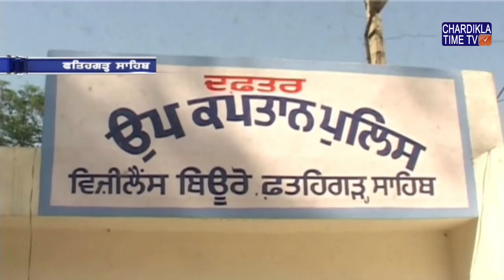ਫਤਿਹਗੜ੍ਹ ਸਾਹਿਬ ਦੀ ਵਿਜੀਲੈਂਸ ਟੀਮ ਵਲੋਂ ਇੱਕ ਪਟਵਾਰੀ ਕਾਬੂ